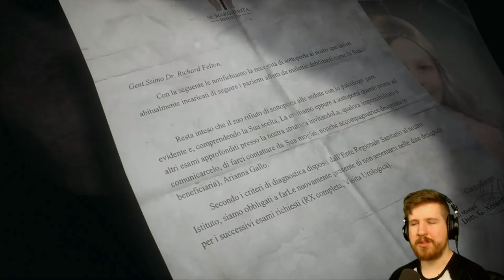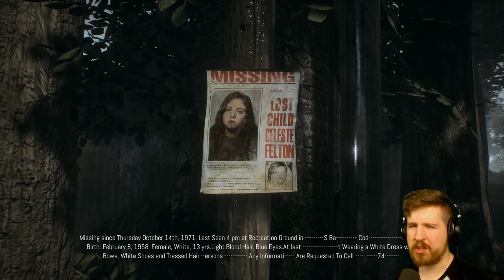CLASSIC SURVIVAL HORROR - Remothered [Part 1] (Closed Beta)